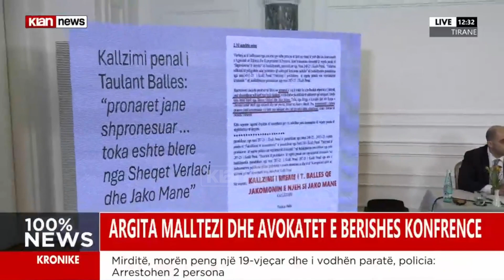"Balla bëri kallëzim të rremë", Argita Malltezi për çështjen "Partizani": SPAK nxjerr vetëm tymnajë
Argita Malltezi, vajza e ish-kryeministrit Sali Berisha së bashku me avokatët Genc Gjokutaj dhe Klodian Skënderaj kanë mbajtur ditën e sotme një konferencë për shtyp. Argita Malltezi e ka nisur fjalën e saj duke thënë se çështja “Partizani” ka nisur nëpërmjet diktatit politik teksa ka akuzuar ministrin e Brendshëm, Taulant Balla për kallëzim të rremë.

Argita Malltezi: Çështja filloi nëpërmjet diktatit politik. Balla bëri një kallëzim penal që ishte një kallëzim i rremë. Vendimi i parë ishte se pronarët janë shpronësuar pasi toka u është marrë për interesa publike dhe u është kompensuar me para. Ligji njihet, nuk mund të dalë dikush dhe të thotë se nuk e njoh. Ky është kallëzim i rremë. Balla duhet të ishte në bankën e të akuzuarve për kallëzim të rremë. Përjashtojnë statusin e shpronësimit. Këto fletore zyrtare i ka edhe SPAK. Ndonëse është bërë kallëzim për kallëzim të rremë për Ballën ku janë ofruar një sërë të dhënash, SPAK nuk e ka marrë Ballën për këtë vepër penale.

Gjatë fjalës së saj, Argita Malltezi ka thënë se pasi kryeministri Rama ka bërë presion publik për marrjen të pandehur Berishën dhe familjen e tij, kjo prokurori sipas saj, ka intensifikuar veprimet proceduriale.

Argita Malltezi: Në çdo moment, kur Rama ka bërë presion publik për SPAK për marrjen të pandehur Berishën apo familjen e tij, SPAK ka intensifikuar veprimet proceduriale.

Argita Malltezi akuzon SPAK për pretendime të rreme për akuzat ndaj babait të saj, Sali Berishës dhe bashkëshortit, Jamarbër Malltezit në lidhje me privatizimin e klubit sportiv “Partizani”.

Argita Malltezi: Në 2008, Rama miraton një master plan në të cilën e gjithë zona tashmë, parashikohet si zonë me zhvillime të reja me parametra urbane të larta. Një nga pretendimet e rreme të SPAK, ishte tymnaja që SPAK vetëm nxjerr tymnajë dhe në asnjë rast nuk thotë që nëpërmjet këtij veprimi është shkelur kjo dispozitë ligjore. Ajo që është ligj, ndryshohet me ligj, kështu që gjërat kur materializohen nuk mund të ndryshohen me dëshirën e SPAK. Klubi i futbollit shërben si vendndodhje dhe jo si objekt. Shprehje abuzive për arrest me burg për Malltezin dhe masa të tjera për Berishën, sikur pronarët u kujtuan për pronën pas 2005-ës. Pronarët e kanë kërkuar pronën që në 93′. U është njohur të gjitha familjeve, ka filluar kthimi i pronës pjesërisht, që ka vazhduar deri në 2007, pjesë-pjesë dhe për familjet sipas kërkesave të tyre.

Ky tjetërim ka filluar në 2005 nga PS. Ndryshe nga tymnaja që kërkon të krijojë SPAK, shkresa zyrtare, tregojnë se klubet kanë qenë jashtë funksionit. Klubi ka qenë i zënë informal nga banorët që banonin aty. Shteti paguante të punësuar që mbaheshin atje. Shteti nuk ka asnjë dëm nga privatizimi i klubit Partizani. Për godinat, shteti arriti të marrë 800 mijë Dollarë. I vetmi dëm ekonomik ka qenë prej mosveprimit të Ramës që nuk zbardhi lejen e ndërtimit që e kishte firmosur vetë. Ky fakt është bërë i qartë. SPAK hesht. Të gjitha pretendimet e SPAK rrëzohen.